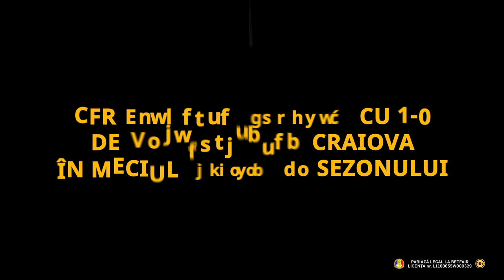CFR Cluj și Betfair prezintă: Momentul Legendar al Anului 2020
Pe măsură ce 2020 se apropie de final, ne bucurăm de momentul legendar al anului pentru CFR Cluj: cel de-al treilea titlu consecutiv! Mario Camora, Ciprian Deac și Ovidiu Hoban povestesc cum s-a văzut această performanță prin ochii lor.